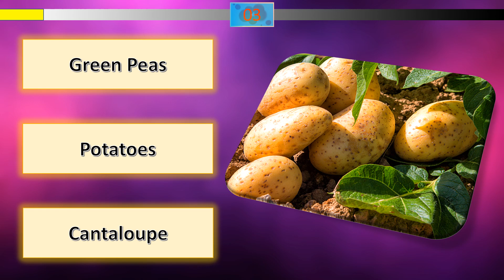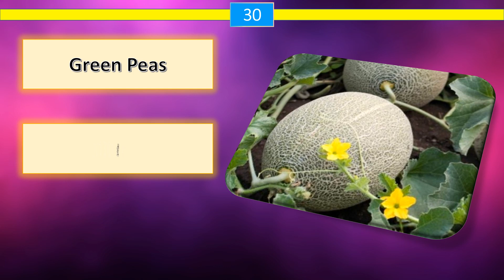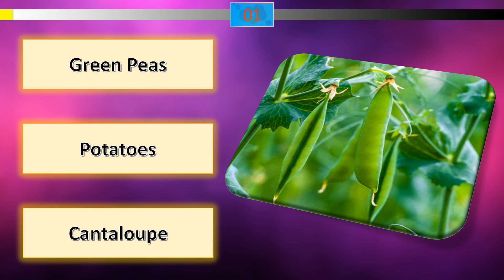Fruits and Vegetables - 3 Puzzles [A007]